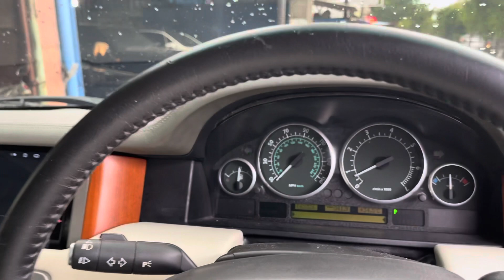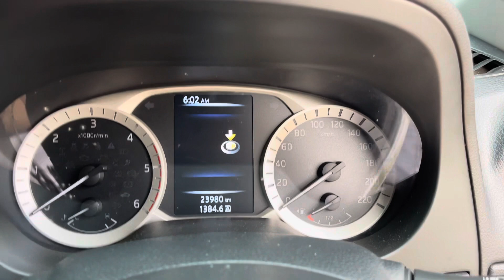Nissan Navara VL Range Rover Vogue Bmw E46 318i di Arjuna Motor Jatiwaringi